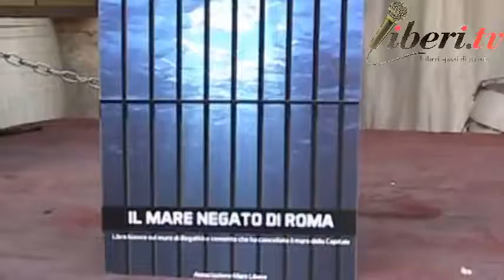FESTA DELL'UNITA DI ROMA '19 - Cristiana AvenalI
Registrazione effettuata da liberi.tv il 23 luglio 2019 presso l'ex Mattatoio di Testaccio

FESTA DELL'UNITA DI ROMA '19 - Cristiana Avenali, responsabile delL' Ufficio di Scopo per i Piccoli Comuni e Contratti di Fiume della Regione Lazio.